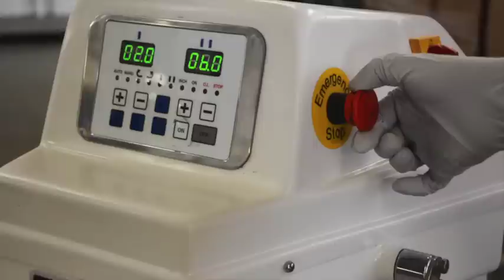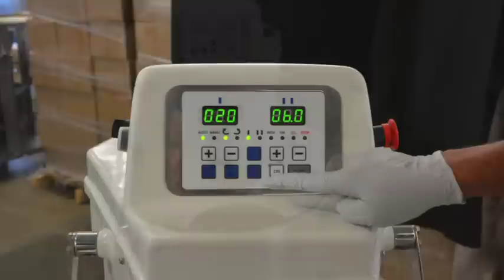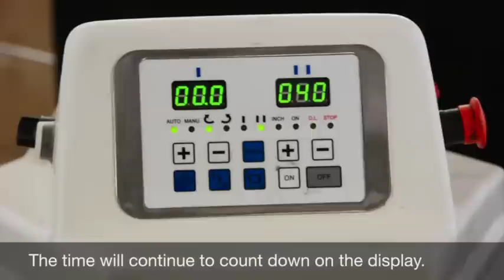How To Make Perfect Dough | Spiral Mixer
Designed for kitchens that need a reliable, better performing machine, helping you accomplish all you need to!